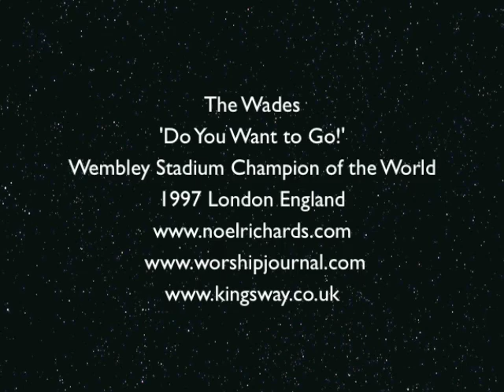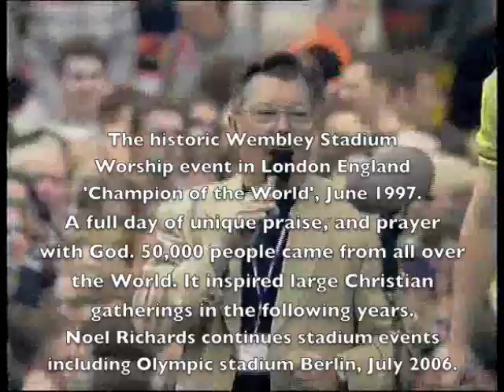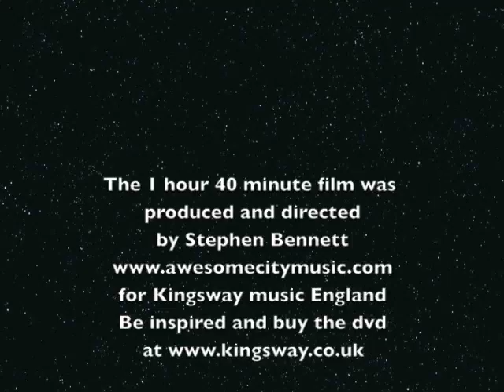Wembley Stadium Champion of the World UK 1997 Intro & The Wades live song 'Do You want to Go'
The Wades were early pioneers of the British Gospel R&B movement and were most active from the 1980s 2000. As friends of Noel Richards they were also the opening band for the 'Champion of the World' praise and prayer event. This is the now historic, music worship and prayer event that was held at Wembley Football Stadium London England in June 1997. It was the last ever Christian event to be held at the old Wembley with the unique 4 sided stage interchanging bands in the centre of the pitch, (this 'all round' stage concept is now being taken to another level by U2 on their current 'No LIne on the Horizon 360 degree tour

'Champion of the World' features UK worship leader Noel Richards, Delirious? Matt Redman and others. The event was a catalyst of prayer and prophesied sound that had future repercussions around the nations. This event helped to catapult music ministries to the worlds attention, particularly in America. Champion of the World set the benchmark for all day Christian stadium events in the future that incorporated prayer, intercession, and music, and inspired many events, gatherings and calls around the world. Noel Richards also pioneered a similar event in the Olympic Stadium in Berlin Germany in July 2006

Prophet Musician Stephen Bennett of Awesome City Music produced and directed the 1hr 40 mins full length feature for Kingsway music UK, also being a part of the prophetic journey of the unfolding of this vision, and working closely with Noel Richards and a large team of people. See this youtube channel for further clips of the event on awesomecitytv.

for Stephen Bennett's books, CD's, Music and videos.
Download Stephens PDF books - Prophet Musician The Power of Apostolic Music and others.